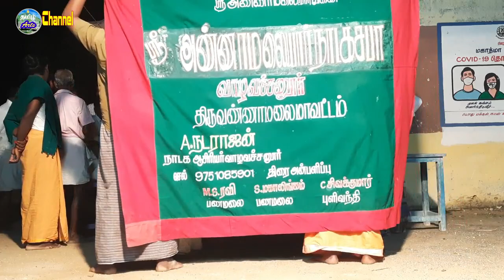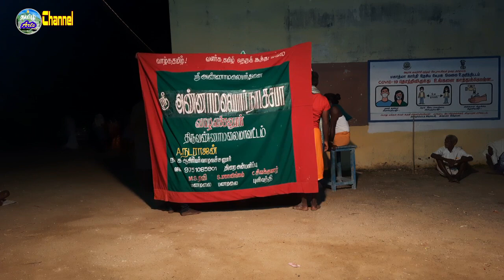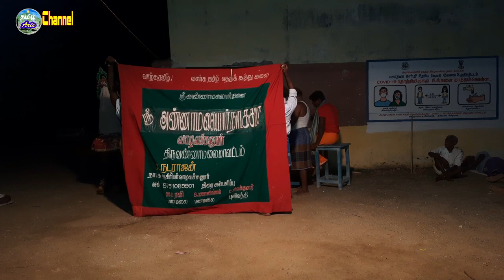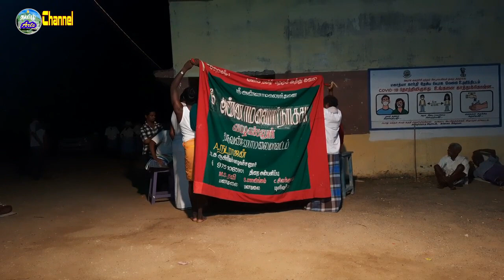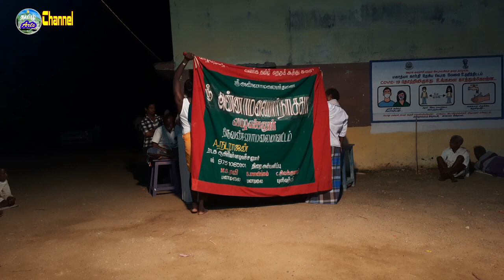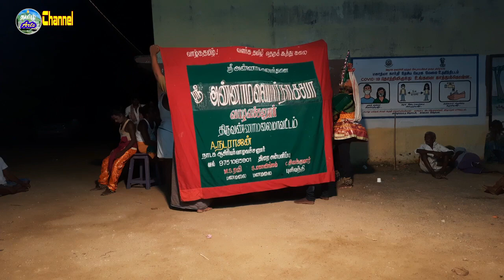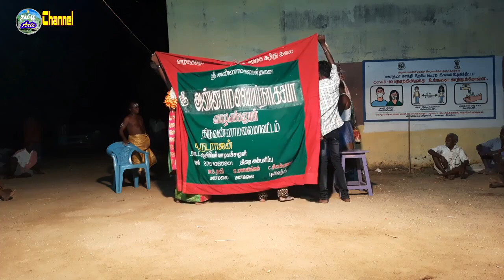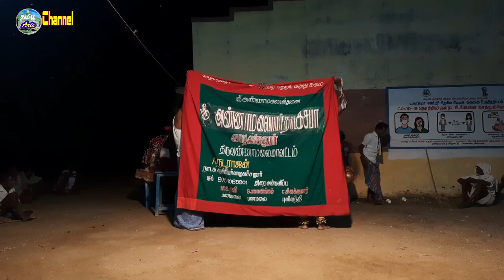புத்தாண்டு சிறப்பு நிகழ்ச்சி | arichndra Kuththu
arichndra